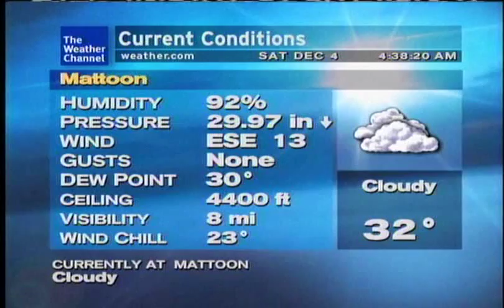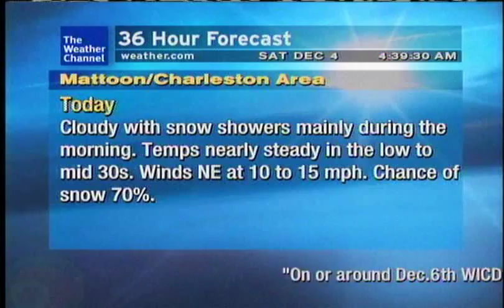Midnight Romance - Billy Joe Walker, Jr. (Dec 2010 Playlist)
Song: "Midnight Romance" by Billy Joe Walker, Jr.